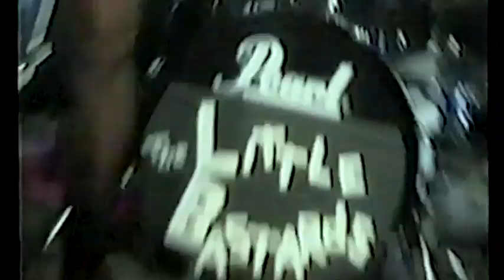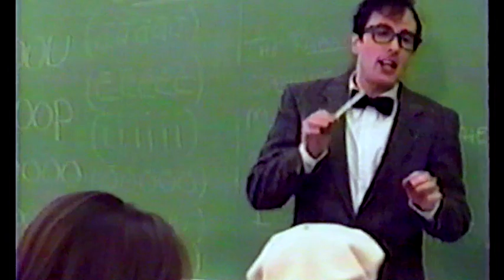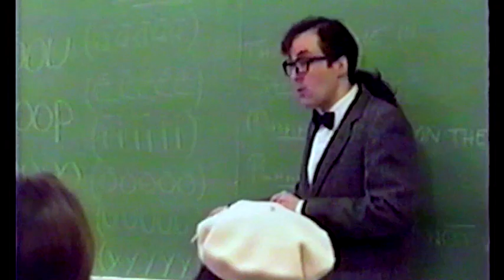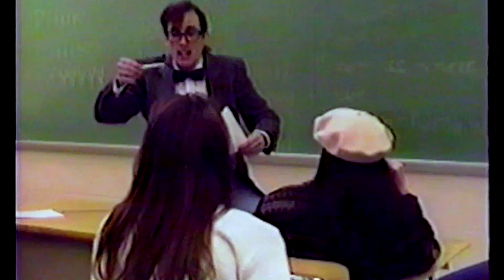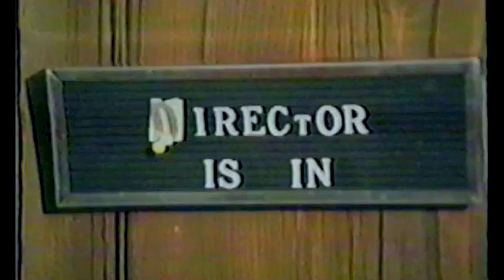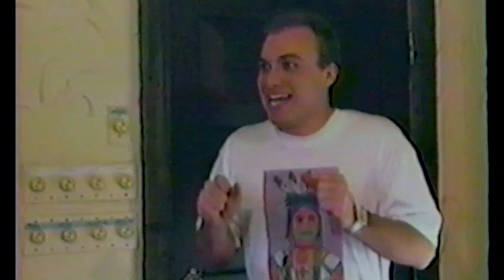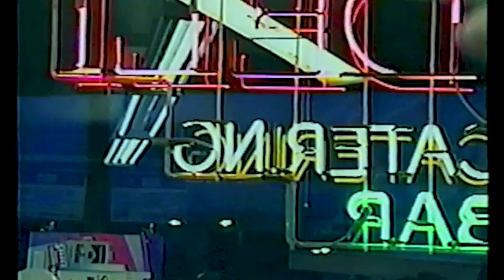Masters of F-ing Bastards!!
The M-fing Master of the Freaking Bastards, who seeped out of the crevices of William Paterson College, Not NOT W PEE YOU! But Willy P,  Bill on The hill! I love how Youtube only picked Jeff Dau Thumbnails! A fitting tribute to a sometimes scary, but really funny guy!